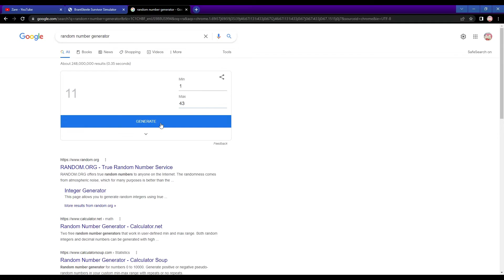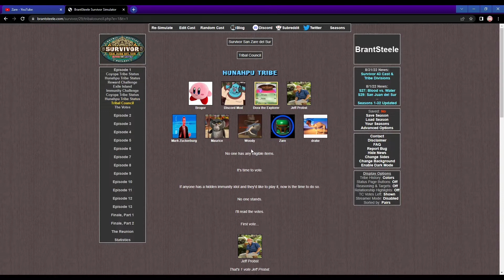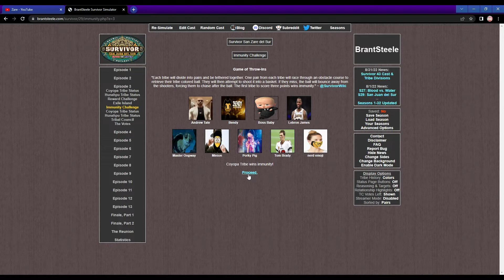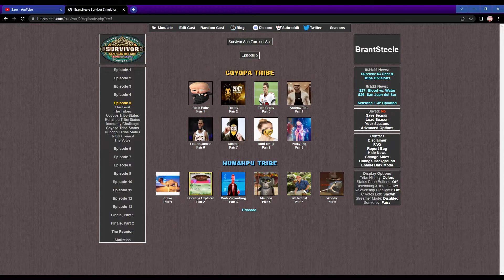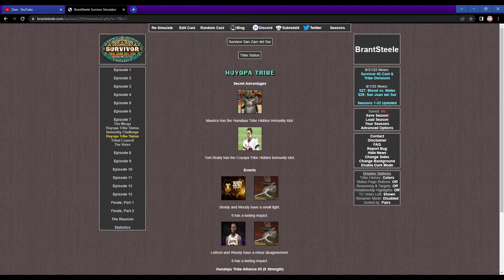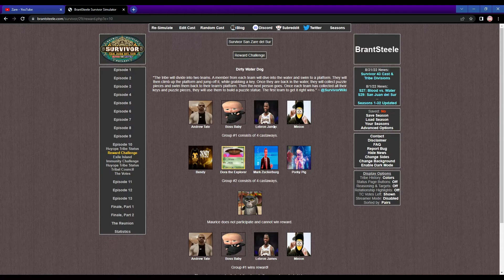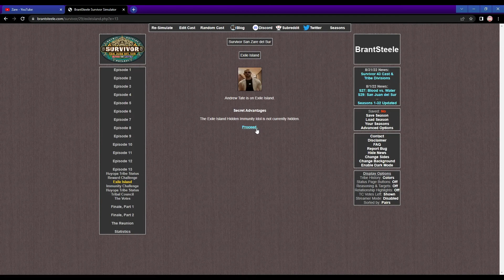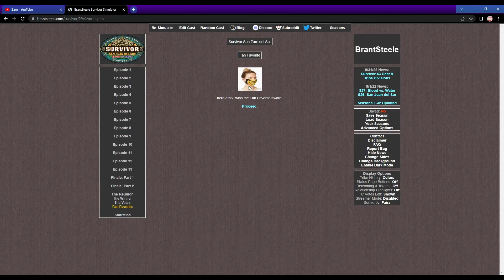gloW SIMULATES Survivor: Meme Edition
sub for more, whos ur fav character what else should i do